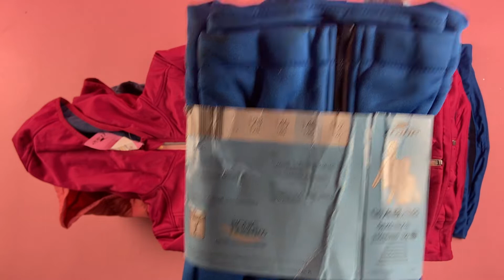Лот D12-29114, Дитячі Куртки (уцінка), вага 5,55 кг (14 шт) Ціна 2 130 грн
.Дитячі Куртки (уцінка) та кофти софтшел(уцінка)
мікс брендів Crane, Alive,Pepperts
браки буд та зачіпки